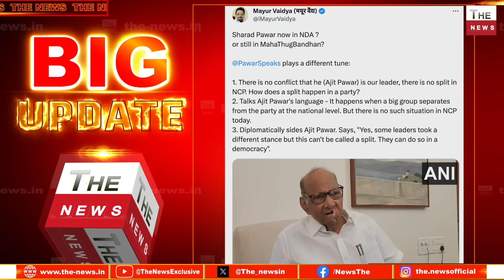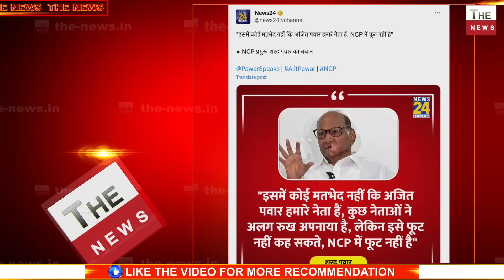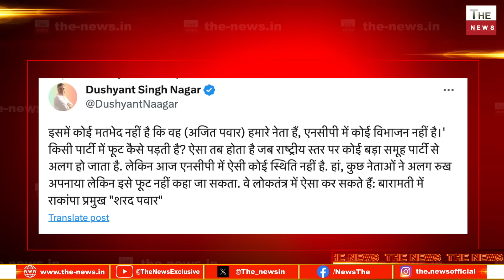विपक्ष को तगड़ा झटका अजित पवार हमारे नेता है :शरद पवार! NCP में शामिल होंगे Sharad Pawar |Maharashtra